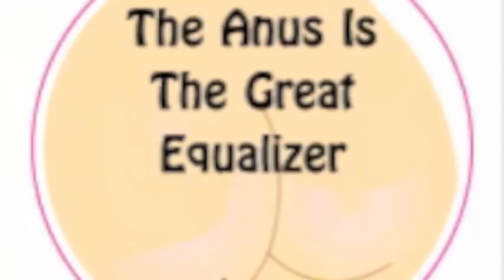Analingus or Cunnilingus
Wesleyan University Asks: Does Analingus spread disease more?